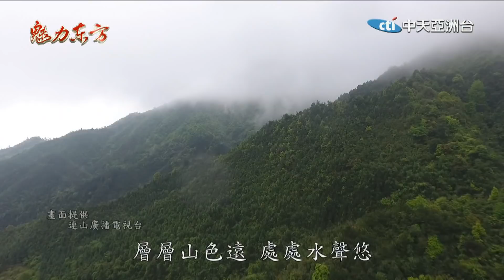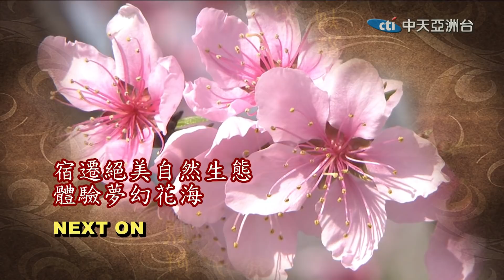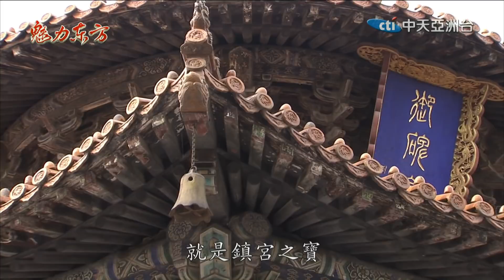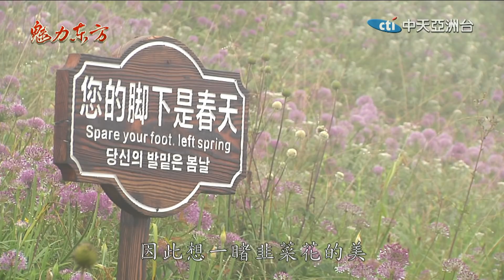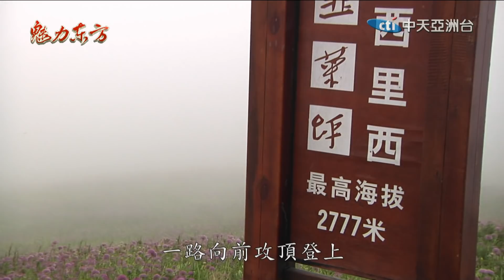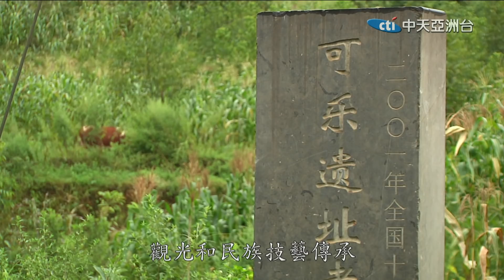2018.02.03魅力東方 廣東連山「森」呼吸 絕美生態一眼盡收